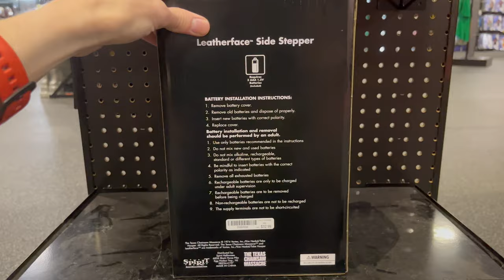Spirit Halloween 2023: The Texas Chainsaw Massacre Leatherface Side Stepper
Sold at Spirit Halloween in 2023.

Made by Y.J. Toys and Crafts

Spirit Halloween 2023 Party City Halloween 2023 Home Depot Halloween 2023 Lowes Halloween 2023 Michaels Halloween 2023 At Home Halloween 2023 Target Halloween 2023 Killer Klowns from Outer Space Texas Chainsaw Massacre Leatherface Side Stepper Bubba